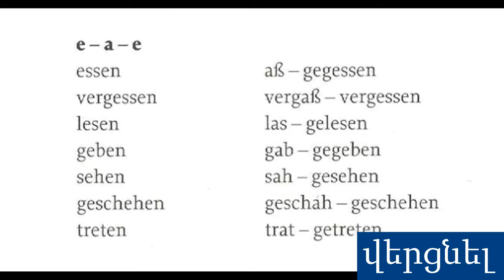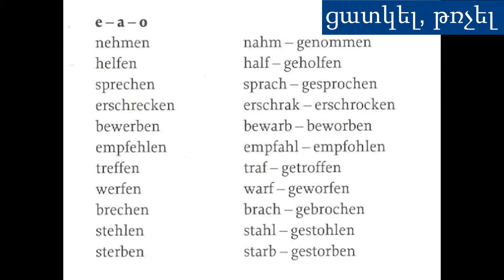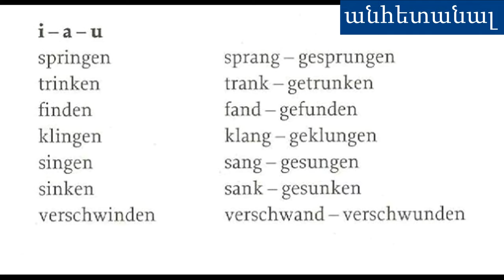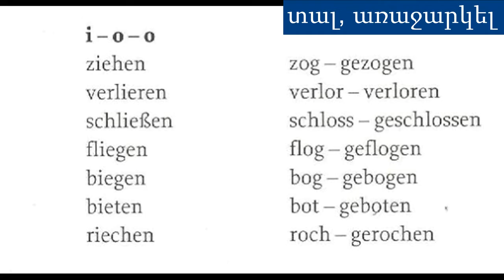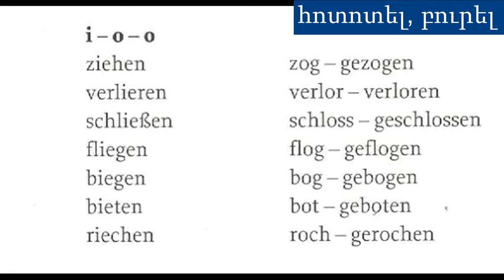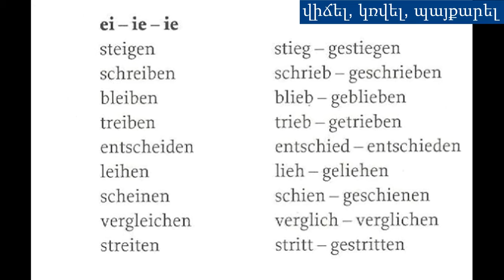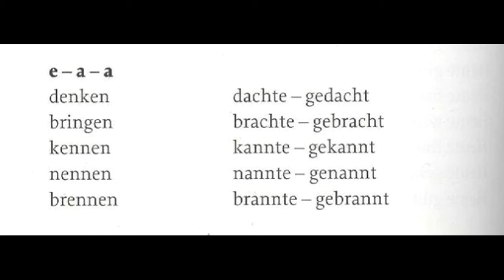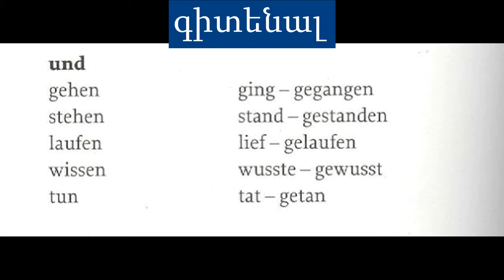learn german verben գերմաներեն բայեր armenisch deutsch übersetzung